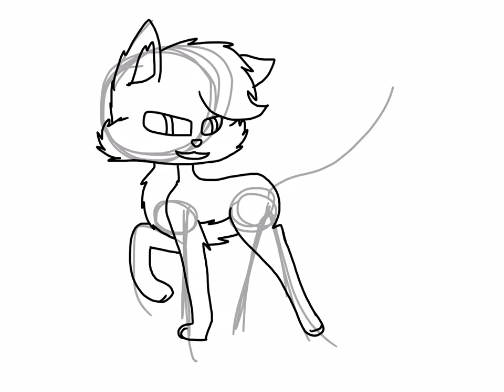My new cat oc! (DESC)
Name:Leo
Animal:Cat
Character:Bad,sometimes good,friendly
Likes:Blood,kill and bad girls
Crush:
Gf:

Leo:Hi -.-